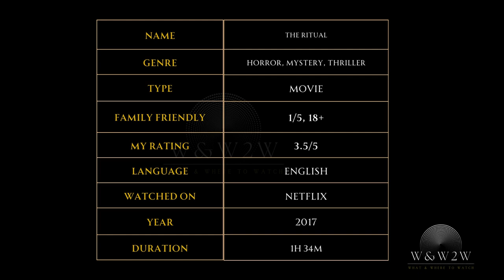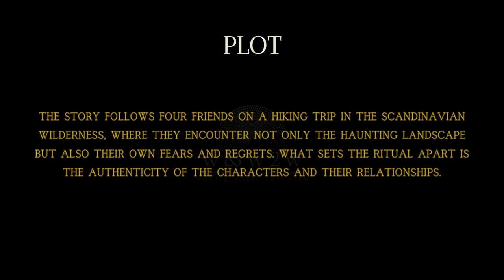Lost in the Forest, Hunted by Fear: The Ritual (2017) - OTTChoices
🌟 What We Offer:

* Movie Reviews
* Genre Spotlights
* Daily Watchlists
* Viewer Engagement

Streaming Platform Updates: Stay informed about what's new on popular streaming services.